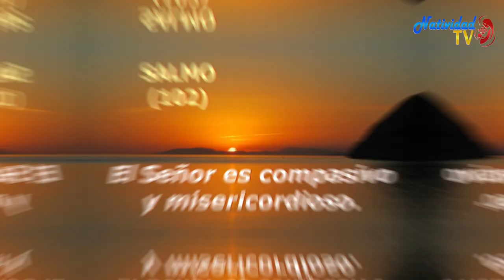SALMO DEL DÍA | Miércoles, 19/07/2023 | Servidora / Melissa Méndez